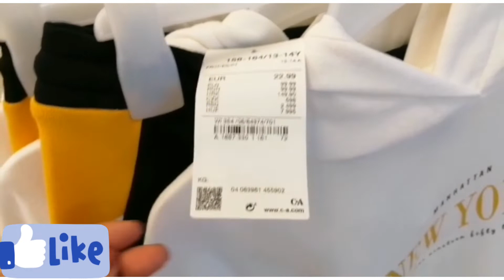دخلو تبرعو وليداتكم ملابس شتوية كتحمق بجودة عالية والاثمنة خيالية🤩CA nouvelle collection fille👌👇